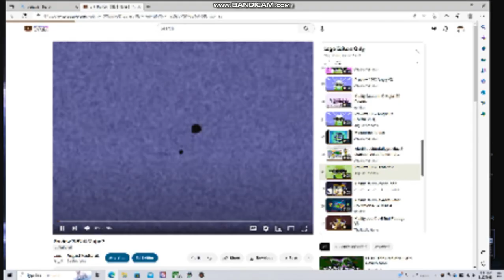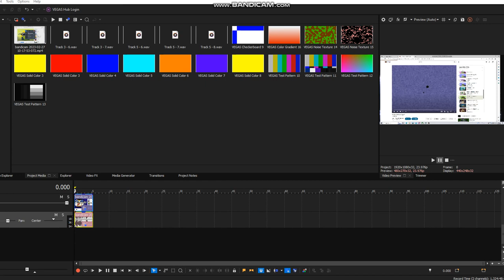Klasky csupo in my g major 9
instructions:
get two lab adjusts and set them to inversion
get to inverts and do 100% inversion
pitches:
Semitones: 0
Semitones: 0 Cents: 50.0
Semitones: -2
Semitones: -2 Cents: 50.0